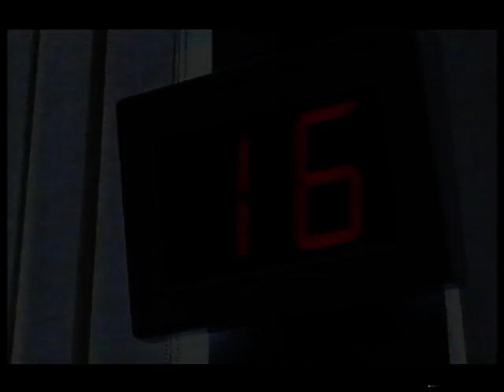Michael Kitchen: Alibi (uncut) - Part 01